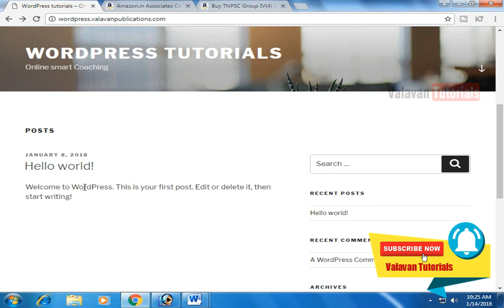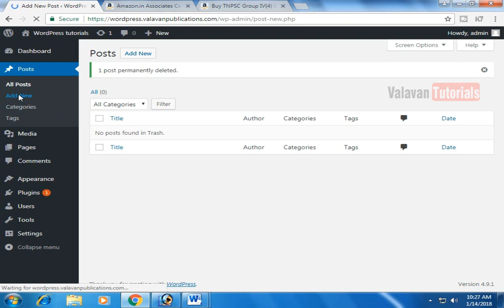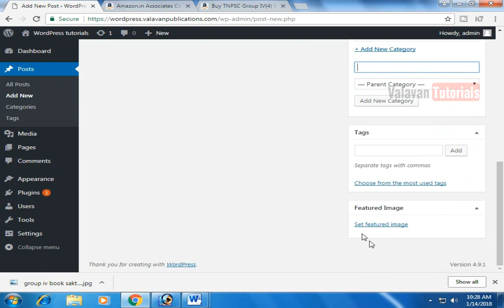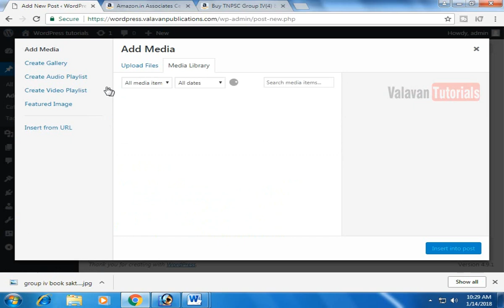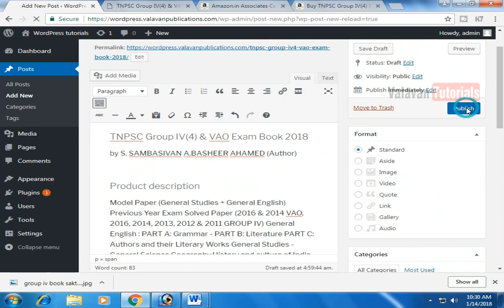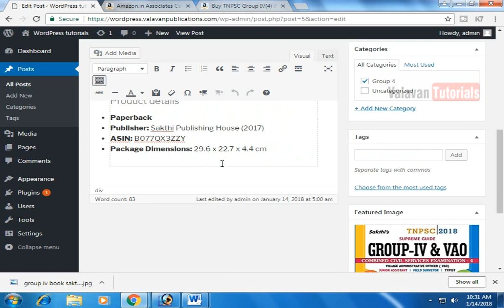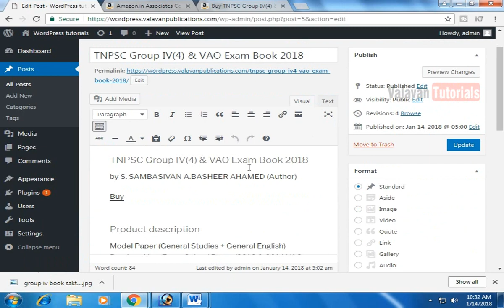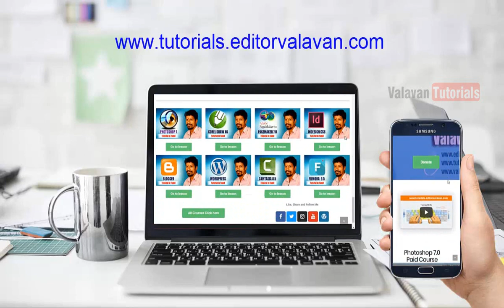Create a New Post | WordPress tutorials step by step in Tamil | வேர்ட்பிரஸ் தமிழில் | #06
valavantutorials, Create a New Post | WordPress tutorials step by step in Tamil | வேர்ட்பிரஸ் தமிழில் | #06